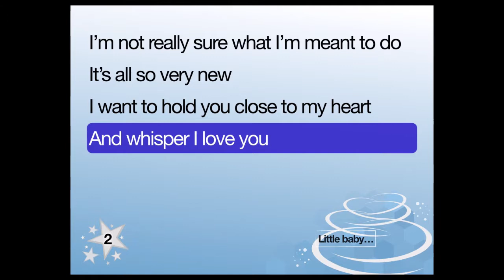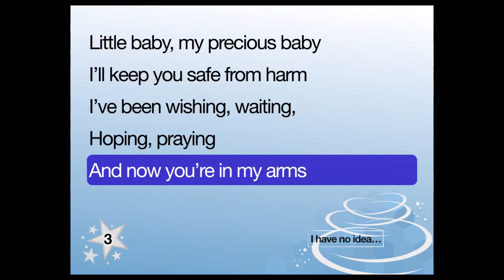Mary's song (short)